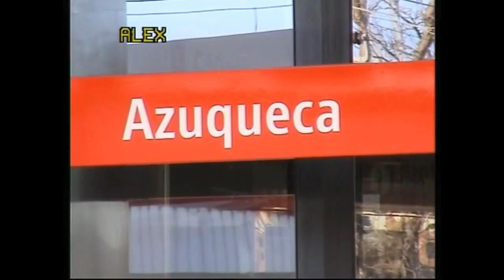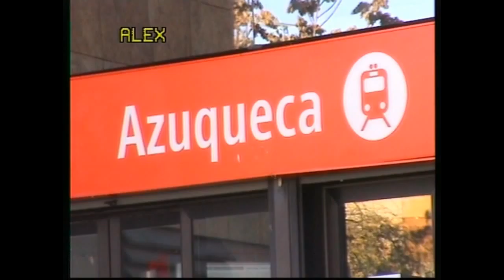Azuqueca versión cantada con imágenes (Alex)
Música,letra,interpretación y grabación (Alex) peluquero Azuqueca